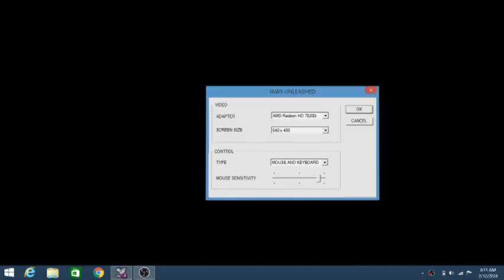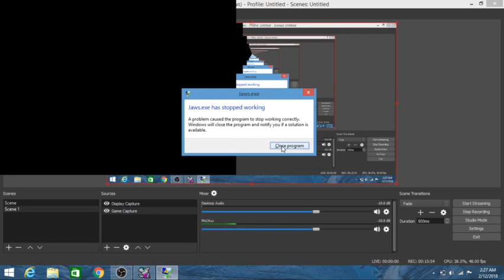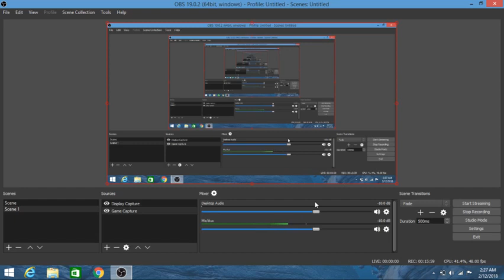Jaws Unleashed #2 Stop working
At the end of this video I had to stop it early because it stop working but I still upload this video because I did play 1 mission and did save the game so I can't go back.